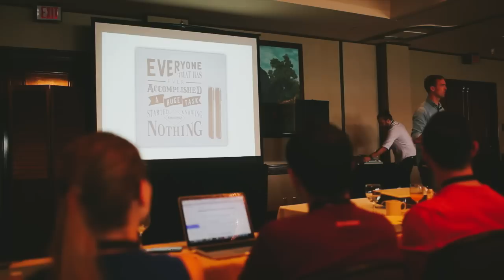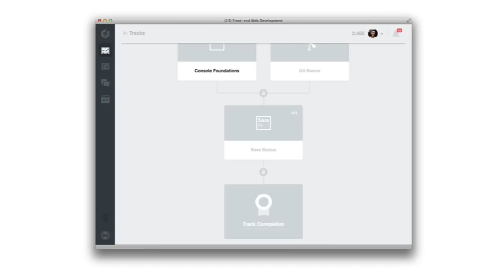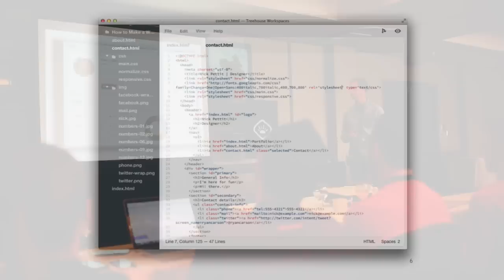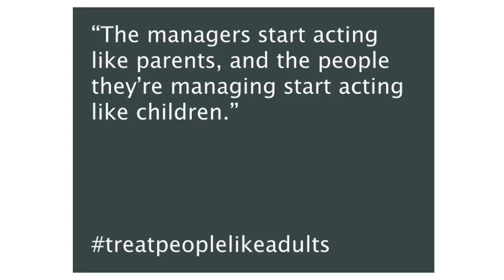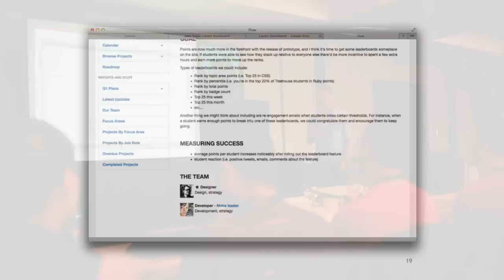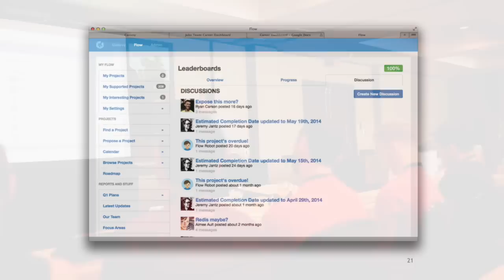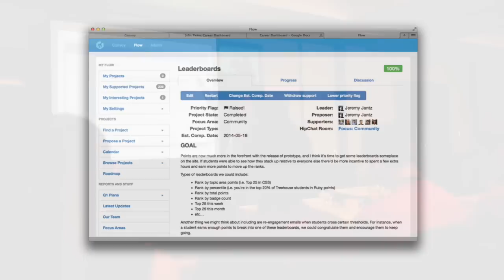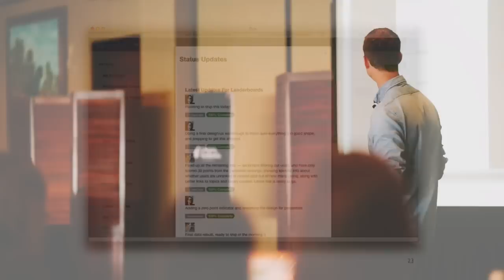Ryan Carson - Valio Con 2014